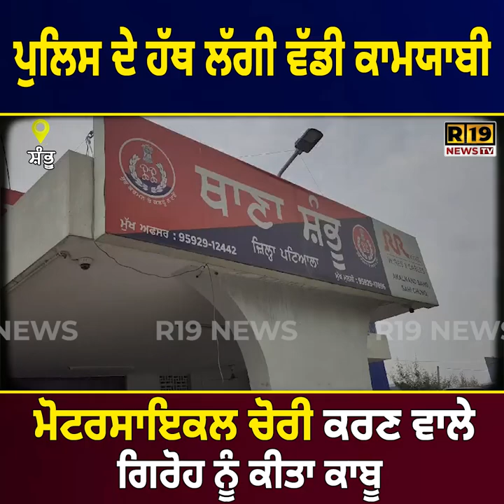ਪੁਲਿਸ ਦੇ ਹੱਥ ਲੱਗੀ ਵੱਡੀ ਕਾਮਯਾਬੀ ਮੋਟਰਸਾਇਕਲ ਚੋਰੀ ਕਰਣ ਵਾਲੇ ਗਿਰੋਹ ਨੂੰ ਕੀਤਾ ਕਾਬੂ | R-19 news tv